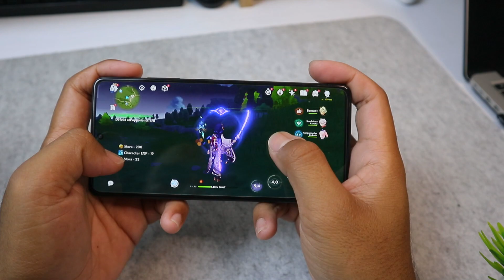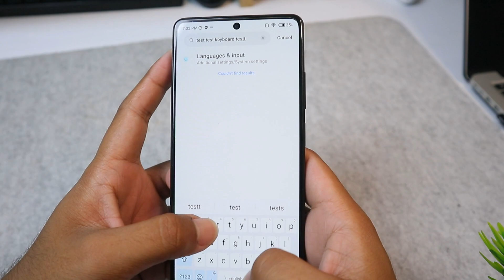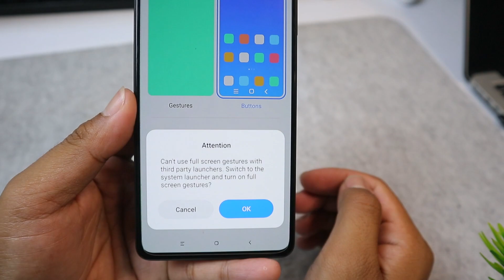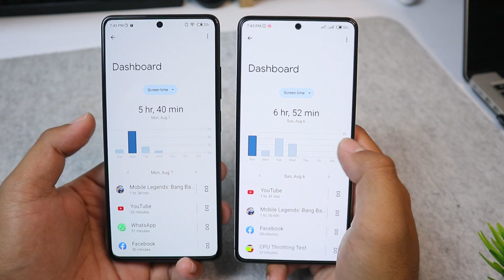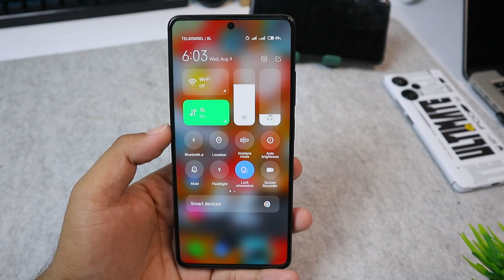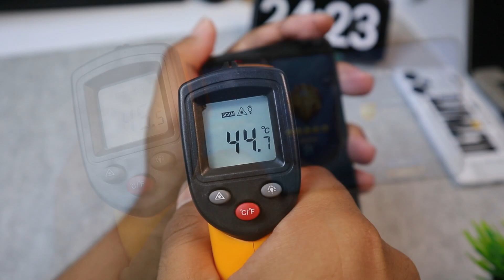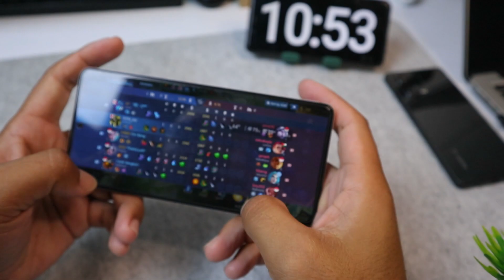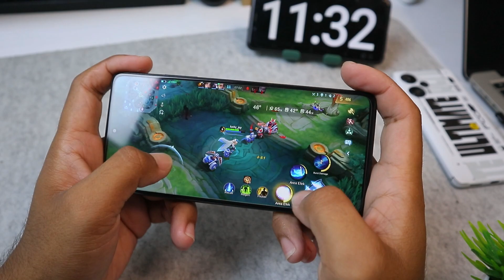Kekurangan Redmi Note 12 Pro 5G! Masih mau beli?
Hello semua balik lagi di Lapak Tekno, pada video kali ini kita akan bahas sedikit tentang kekurangan dari Redmi Note 12 Pro 5G. Pengalaman pakai redmi note 12 pro 5g selama 2 bulan disini aku menemukan beberapa kekurangan yang mungkin bisa jadi referensi buat temen temen yang mau beli HP ini. Jadi tonton videonya sampai habis ya,. Untuk tes baterai kenapa ada yang scren on timenya sedikit cuma 40 menit atau dibawah 1 jam, itu karena saat itu hpnya gak full dipakai seharian.

Kekurangan redmi note 12 pro 5G, masalah panas di redmi note 12 pro 5G, kamera redmi note 12 pro 5G, daya tahan baterai redmi note 12 pro 5g